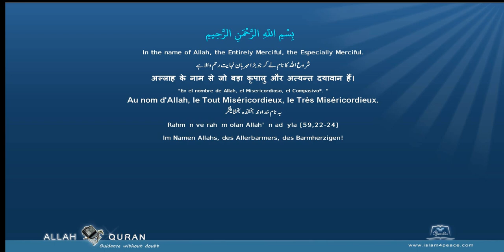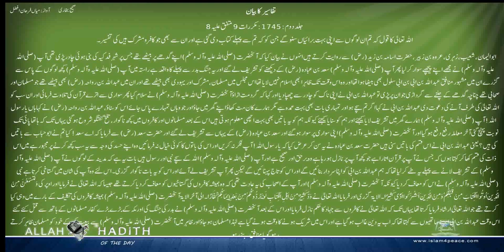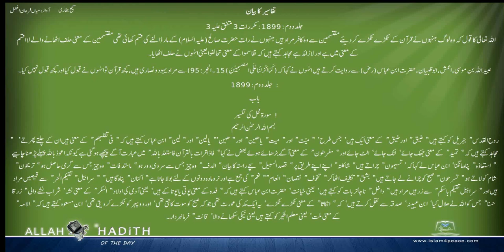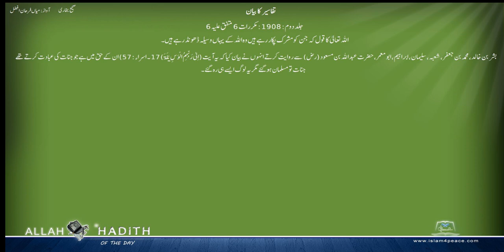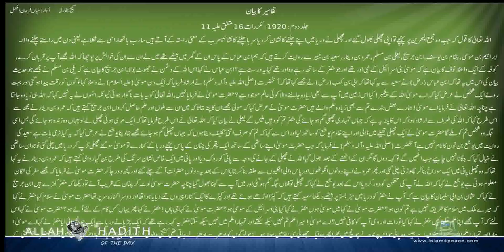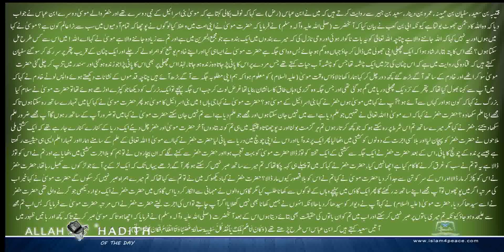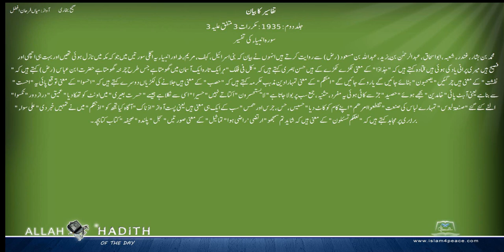Sahih Bukhari Urdu صحیح بخاری اردو 046 تفاسیر کا بیان Part1